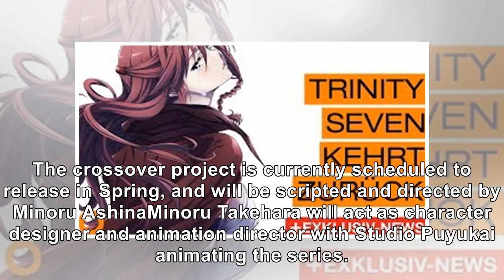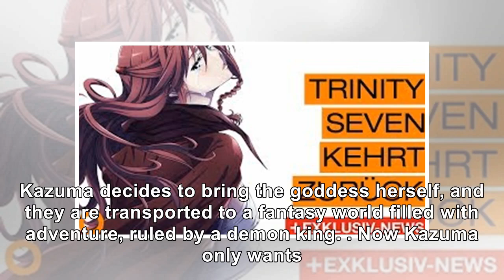'Konosuba,' 'Overlord' Anime Crossover Releases New Trailer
Kadokawa will soon be releasing a big anime crossover between four of its biggest light novel turned...